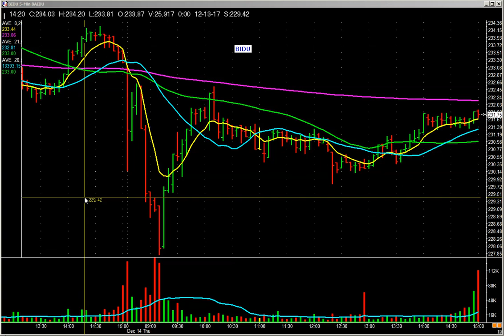Uptick Rule - S.E.C. Act of 1933 & 1934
Understanding the Uptick Rule and Its Impact on Stock Market Volatility

In this video, Pat Walker provides an in-depth explanation of the uptick rule, its historical context, and its impact on the stock market, particularly after its elimination in 2008.

Historical Background:

During the 1920s, powerful individuals and syndicates engaged in "bear raids," aggressively short-selling stocks to drive their prices down and then buying them back at lower prices for profit. This contributed significantly to the 1929 stock market crash.
Introduction of the Uptick Rule:

In response to the bear raids and the 1929 crash, the Securities and Exchange Commission (SEC) introduced the Securities Exchange Act of 1933 and the Securities Exchange Act of 1934. These acts included the uptick rule, which required a stock to increase in price (an uptick) before it could be shorted. This rule aimed to prevent excessive short-selling and ensure a more orderly market.
Elimination of the Uptick Rule:

In 2008, the uptick rule was eliminated. This means that stocks can now be shorted without requiring an uptick, allowing for more aggressive short-selling and increased market volatility.
Impact on Modern Trading:

The removal of the uptick rule has led to more frequent and severe price declines in stocks, often driven by short-selling. These declines can happen quickly and create what are known as "mini bear raids," where stocks experience rapid, significant drops in price.
Practical Implications for Traders:

While the elimination of the uptick rule has increased volatility, traders need to stay informed and not fear the market. Knowledge of this change helps traders understand sudden price drops and adjust their strategies accordingly.
Example:

Pat illustrates the concept with Baidu, showing how the stock experienced a sharp decline, partly due to short-selling. This example underscores the impact of the eliminated uptick rule on stock price movements.
Key Takeaways:

The uptick rule was historically significant in preventing aggressive short-selling and maintaining market order.

Its elimination in 2008 has led to increased market volatility and more rapid price declines.
Traders should be aware of this change and understand its implications for better risk management and decision-making.

By understanding the history and impact of the uptick rule, traders can better navigate the modern stock market and make informed decisions.